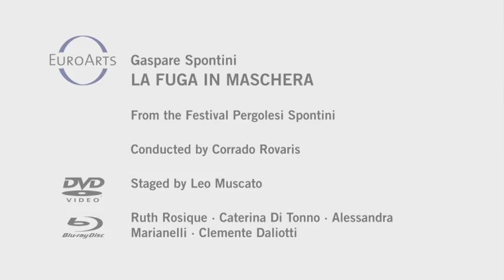Gaspare Spontini - La Fuga in Maschera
Once known for his stately grand operas Gaspare Spontini posthumously surprised posterity with a light-hearted "commedia per musica" that was found at an antiquarian book dealer in England in 2006 and performed for the first time since 1800 at the Festival Pergolesi e Spontini in Jesi, Italy. With its motoric ensembles, intensifying rhythmic repetitions, and imaginative play with word fragments, La fuga in maschera anticipates Rossini at his best. Known for their historically informed performances, I Virtuosi Italiani is considered as "one of the most dynamic and able-bodied ensembles in the international musical world" (Milano Finanza). Corrado Rovaris and I Virtuosi Italiani play with immense verve and joy. Convincing in their roles as young lovers are the young singers who are also "masters in the ancient art of commedia dell'arte" (la Repubblica) Ruth Rosique, Caterina Di Tonno, Alessandra Marianelli, Clemente Paliotti, Filippo Morace, Alessandro Spina and Dionigi D'Ostuni.